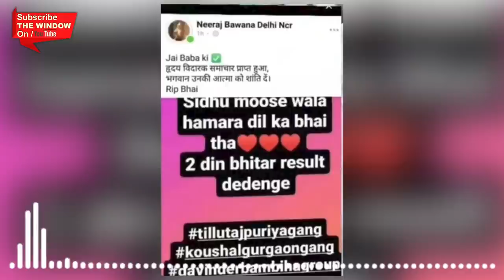Sidhumoosewala की हत्या का बदला लेंगे बंबीहा समेत ये 4 गैंग l NIRAJBAWANA ने दी धमकी 2 दिन में बदला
In a Facebook post on Monday, Neeraj Bawana gang condemned the killing of Sidhu Moose Wala and issued an open threat that they will give the results within two days. The gang also said that Sidhu Moose Wala was their brother and may his soul rest in peace.
The post was uploaded via a Facebook profile named Neeraj Bawana Delhi NCR, in which they mentioned the names of Tillu Tajpuria, Koushal Gurgaon gang, and Davinder Bhambia gang.
मशहूर पंजाबी सिंगर सिद्धू मूसेवाला की हत्या के बाद दिल्ली-NCR के नीरज बवाना गैंग ने धमकी दी है। बवाना गैंग ने कहा कि 2 दिन के भीतर सिद्धू मूसेवाला की हत्या का बदला लेंगे। इस संबंध में सोशल मीडिया पर पोस्ट शेयर कर धमकी दी गई है। बवाना गैंग के साथ तिल्लू तेजपुरिया, कौशल गुड़गांव और दविंदर बंबीहा गैंग भी जुड़ा हुआ है। ऐसे में आने वाले दिनों में पंजाब में गैंगवार की आशंका बढ़ गई है।कौन है नीरज बवाना
नीरज बवाना दिल्ली का रहने वाला है। उस पर हत्या, डकैती, लूटपाट, फिरौती समेत संगीन अपराध के कई मामले दर्ज हैं। वह तिहाड़ जेल में बंद है। वहीं से गैंग को ऑपरेट कर रहा है। नीरज की गैंग में हरियाणा, उत्तर प्रदेश और पंजाब के बदमाश शामिल हैं। दिल्ली में गैंगस्टर नीतू दाबोदा के एनकाउंटर के बाद नीरज बवाना का दबदबा बढ़ गया।